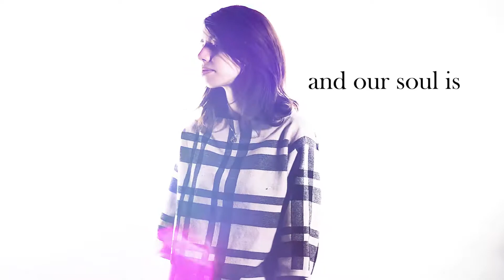Pure Light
Per questo video abbiamo pensato che quello che rende di una città, una città, sono le persone. Le persone con le loro caratteristiche, le loro differenze. E che le luci urbane sono lì, appunto, per loro.
Abbiamo quindi sovrapposto due tipi di video (dei paesaggi e delle persone) per simboleggiare il rapporto tra esse e la propria città ma soprattutto per sottolineare il fatto che dentro ognuno di noi c'è una luce, che aspetta solo di essere accesa.
Vlada Maria Gaina, Floris Nicole, Deanesi Serena, Tinazzi Aurora, Venturini Alice